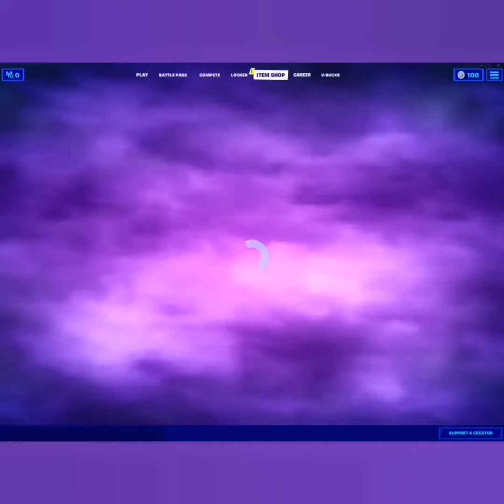Playing Fortnite with ghostybellbell! wooow soo good!!